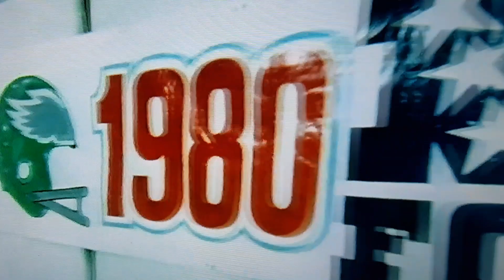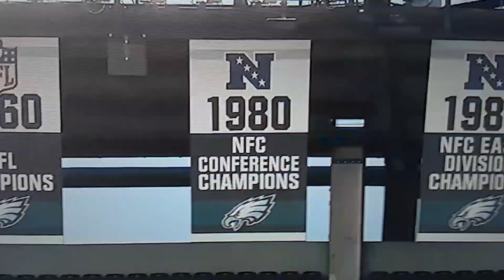PHILADELPHIA EAGLES JERRY SISEMORE Highlights 🦅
Y'all know i'm back with another highlight video for y'all, this one is featuring one of the greatest offensive linemens in Eagles history, former All-American, All-Pro, Pro Bowl and (Hall Of Famer) Offensive Tackle/Guard Jerry Sisemore. He played his entire NFL Career with the (Philadelphia Eagles), he played from 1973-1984, his best season was in the year 1980, by helping the team win the franchises 1st (NFC Championship Title), and playing at their 1st (Super Bowl) appearance. After he retired, he was elected into the (Philadelphia Eagles - Hall Of Fame). I hope y'all enjoy watching his highlight performance with his Blocking and Covering. FLY EAGLES FLY 🦅